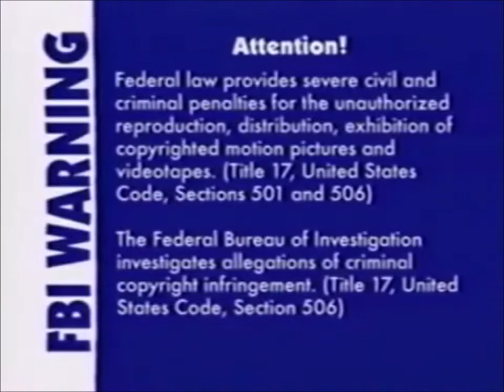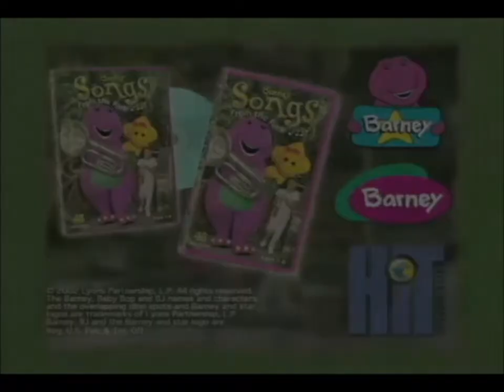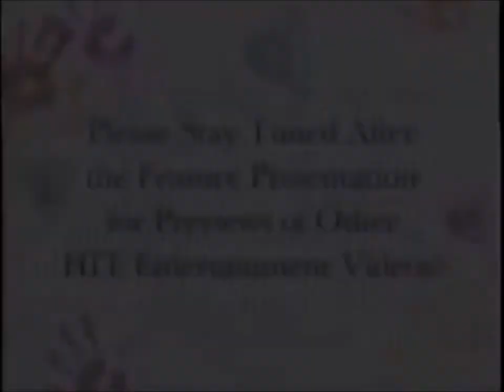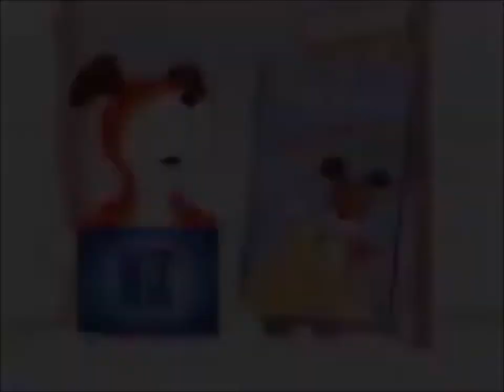Opening & Closing to More Barney Songs 2003 VHS